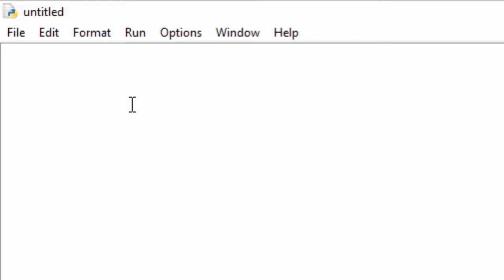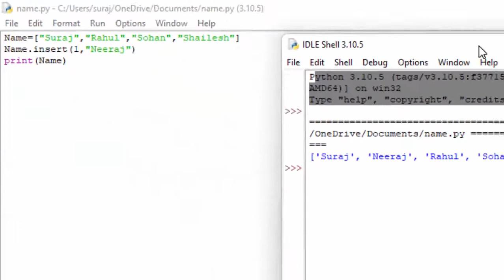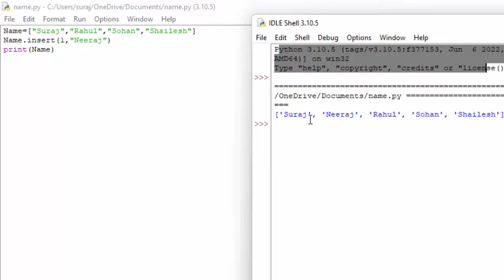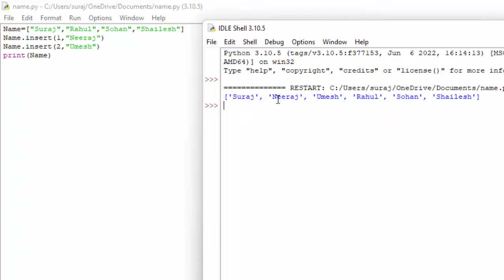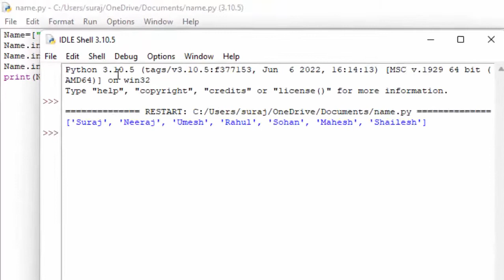Insert method in Python@COMPUTEREXCELSOLUTION